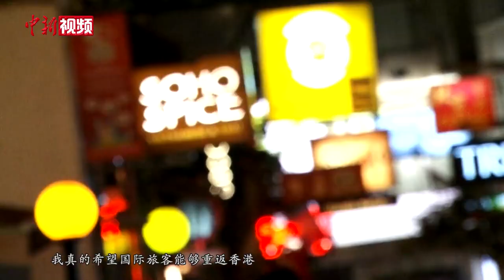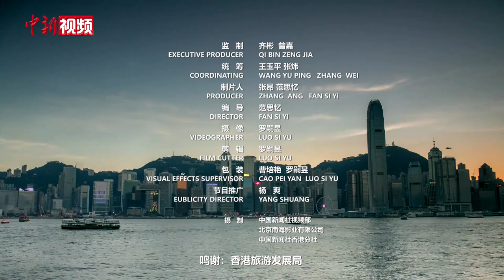【香江洋面孔】香港“洋主厨”：西式创新菜融入东方味蕾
对理查德·埃克布斯来说，美食是自己一生的追求。在祖父经营的家族餐厅里长大，他从小就耳濡目染各种烹饪技艺。16岁开始，他辗转世界各地，在多国的知名星级餐厅工作。18年前，这位荷兰籍厨师漂洋过海来到香港，吸引他的不仅是这座“美食之都”中琳琅缤纷的美酒佳肴，还有这座城市东西交融的社会氛围。2005年，理查德开始在香港执掌这家名为Amber的法式餐厅。